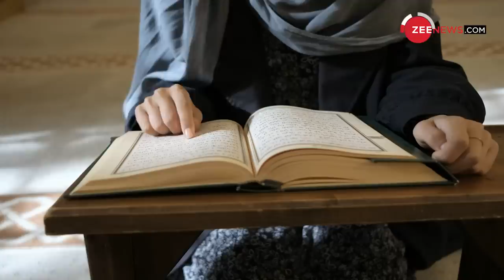चीन के बाद मुस्लिमों के पीछे पड़ा Italy, दुनिया में बवाल |Italy religious transformation Bill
चीन के बाद मुस्लिमों के पीछे पड़ा Italy, दुनिया में बवाल |Italy religious transformation Bill| Giorgia Meloni

The ruling Brothers of Italy (FdI) party in Italy has brought a bill that seeks to ban the use of garages and industrial warehouses and facilities as mosques and to ban prayers outside the mosques. According to local Italian media reports, the Giorgia Meloni-led nationalist government has brought an amendment to the country’s urban planning legislation.

Italy religious transformation Bill: Italy की सरकार ने देश में धर्म परिवर्तन रोकने के लिए मसौदा तैयार किया है, जिसपर विवाद शुरू हो गया है. इटली की सत्तारूढ़ ब्रदर्स ऑफ़ इटली (FdI) पार्टी ने एक विधेयक तैयार किया है, जिसके तहत देश में होने वाले धर्म परिवर्तन को रोकने की कोशिश की जाएगी.